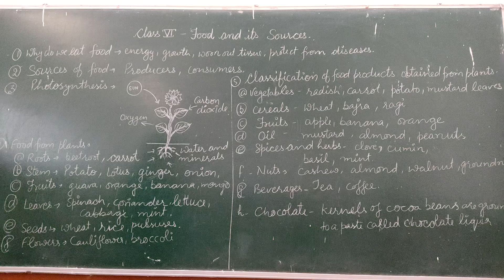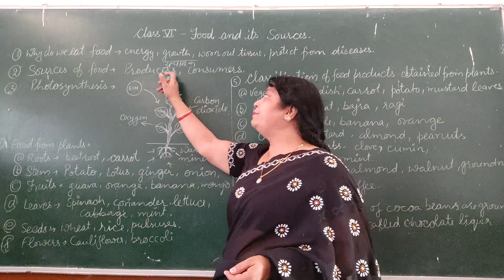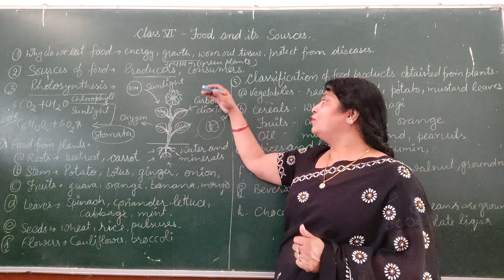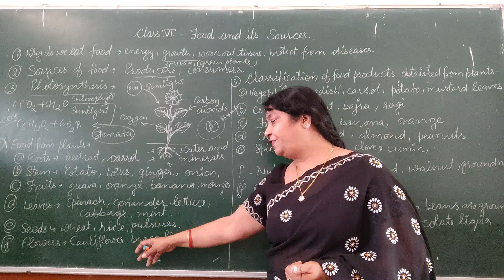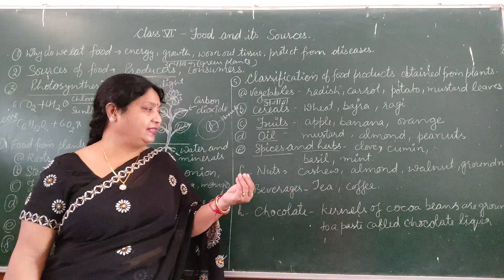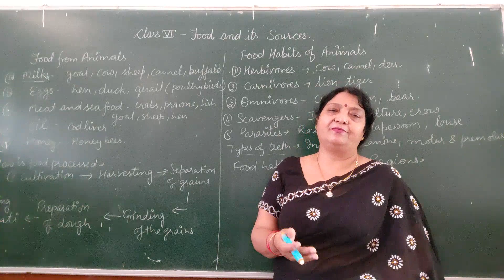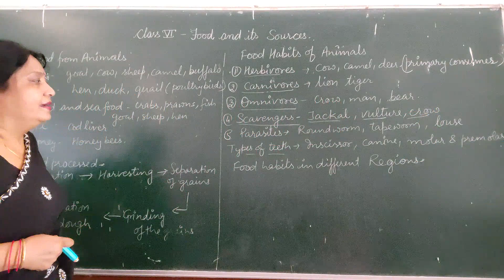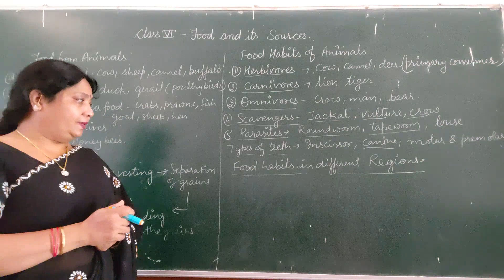Food And It's Sources, class 6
By Usha Rustagi